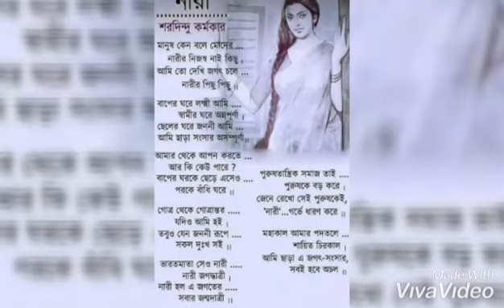নারী।।শরদিন্দু কর্মকার ।।।(রিয়া ঘোষ) )বিশ্ব নারী দিবস ।।।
নারী সর্ব শক্তি রূপে আশ্রয় নেই এই জগৎ এ ।
হা নারী তুমি সর্বশক্তিমান ।
তুমিই মা তুমি সকল শক্তির উৎস ।